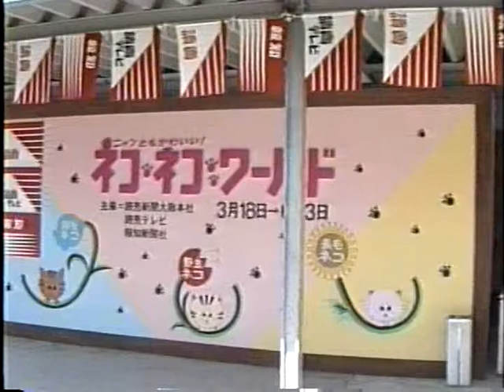さやま遊園 全盛期 ネコネコ ワールド展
さやま遊園（さやまゆうえん）は、かつて大阪府大阪狭山市に存在した
南海電鉄系の遊園地 2000年（平成12年）4月1日をもって閉園した懐かしい映像
平成元年4月に撮影したアナログビデオからデジタル化したものです